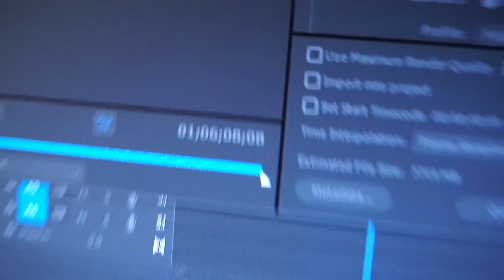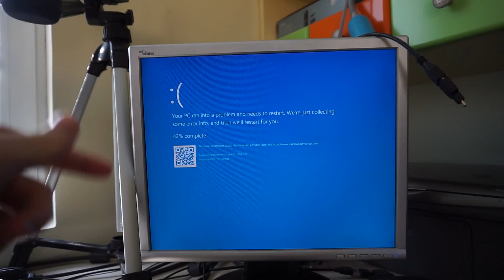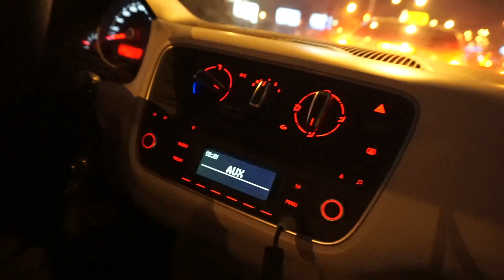ПОЛОЖИВ ЗА КОЛА!!